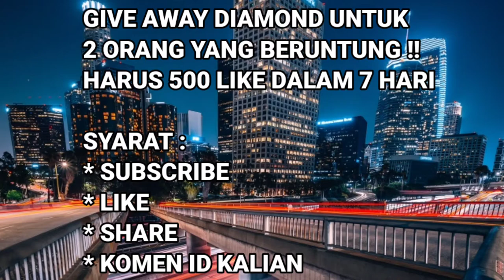DISKON 90%!! Event Festival Diskon | Garena Free fire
🙏Semoga Bermanfaat!!

subrek juga yg belum subrek dan nyalakan loncengnya OK!

salam Hayuuuk.